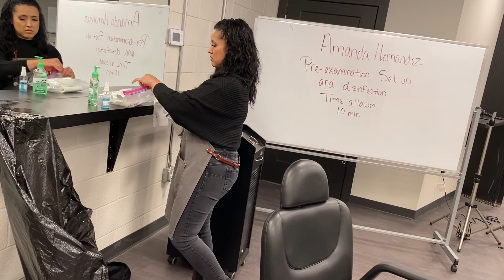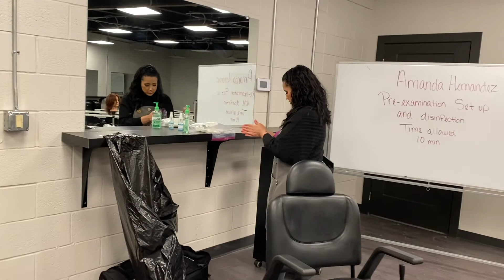Pre Examination Set Up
Pre Examination Set Up featuring Wade Gordon Barber Instructor Amanda Hernandez.